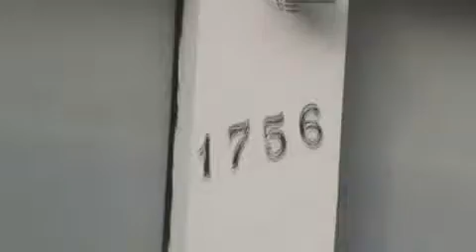VPR DN 18 16110768 Av Mateo Bei, 1756 Sem sinalização na ilha central solicitação 21485371